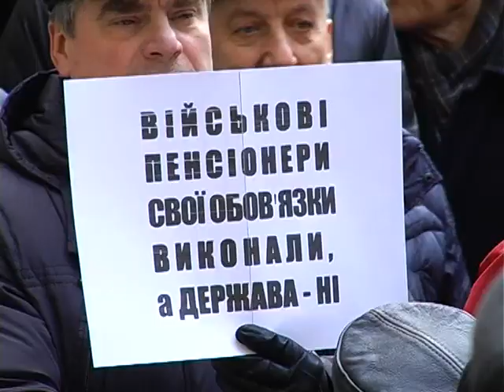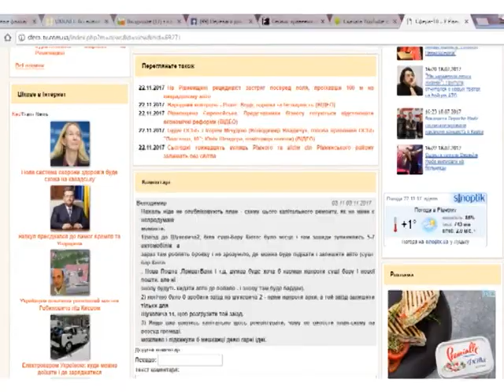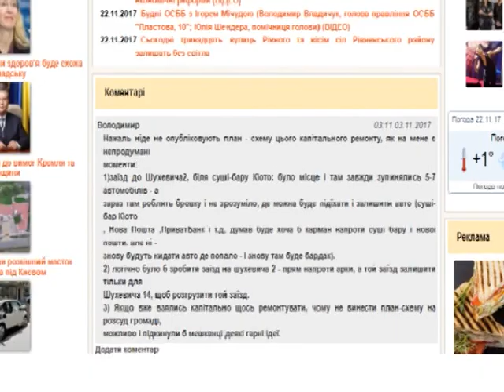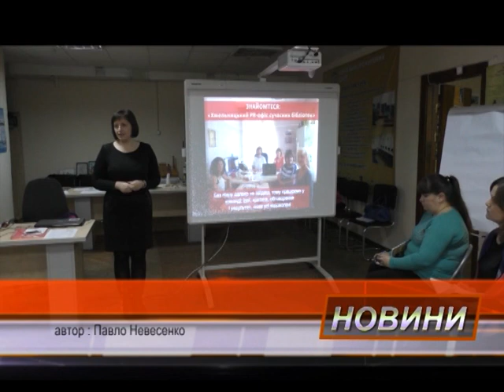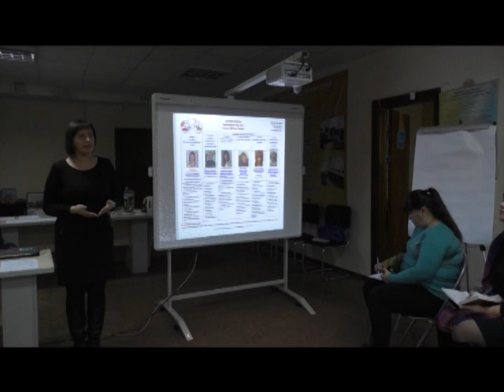Новини Рівного від 22.10.2017